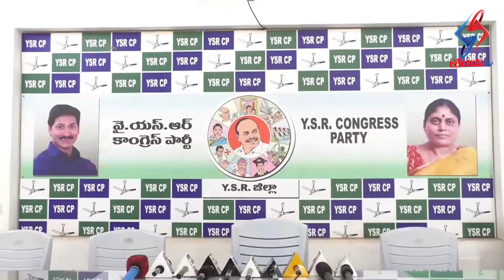ఉమ్మడి కడప జిల్లా పరిషత్ చైర్మన్ అకేపాటి అమర్ నాథ్ రెడ్డి వైకాపా పార్టీ కార్యాలయం లో మీడియా సమావేశం